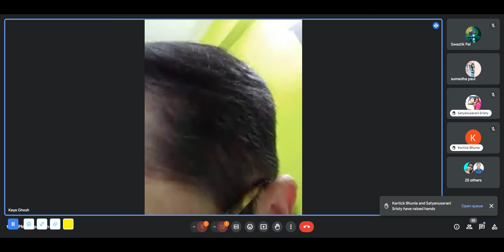নির্ভেজাল ঠাকুরচর্চা / ইষ্টার্থী সন্দীপনী / শ্রীশ্রীঠাকুরের পবিত্র জন্মমাস উপলক্ষ্যে বিশেষ নিবেদন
Topic Of This Video - নির্ভেজাল ঠাকুরচর্চা / ইষ্টার্থী সন্দীপনী /  শ্রীশ্রীঠাকুরের পবিত্র জন্মমাস উপলক্ষ্যে বিশেষ নিবেদন

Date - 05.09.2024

Today's long video Is About Education and the Ideology Of  Sree Sree Thakur Anukulchandra where one can learn about Sree Sree Thakur and the Work he has done in his Entire Life Where by listening to the audio of  How to Walk and Live a Life with An Teacher in their Mind.The Interface is same but the content of the video is different form other video .

It is not reused content, It is my own content that I made on my own.

Detail of This Video:-
 ☀️☀️☀️ ইষ্টার্থী সন্দীপনী  ☀️☀️☀️
  ✿ আজ   ৫ই সেপ্টেম্বর , ২০২৪ বৃহস্পতিবার ভারতীয় সময় রাত ৮ টায় ✿

শিক্ষক দিবসের শ্রদ্ধার্ঘ্য--

"লতা যেমন বৃক্ষ ধ'রে
       বেড়ে ওঠে পাকে-পাকে,
লোকগুলিও যে তেমনিতরই
       প্রেষ্ঠ ধ'রে বাড়তে থাকে।"

✿ আজকের আলাপনের বিষয় : শ্রীশ্রীঠাকুরের পবিত্র জন্মমাস উপলক্ষ্যে বিশেষ নিবেদন  ''ঈশ্বর এক, ধর্ম্ম এক''

❄️ অবসরেও নির্ভেজাল ঠাকুরচর্চ্চায় সন্দীপিত হয়ে ওঠার প্রয়াসে প্রয়াসী আবার.

❄️ সাথে মনের কোনে জেগে ওঠা প্রশ্নের সমাধানের খোঁজে.

❄️ পাঠশালায় এ এক নবতরণিকা.

❄ আটচল্লিশতম দিনে আজ আরও একবার  অনবদ্য আলাপনে অনেক অজানা তথ্য সম্ভারে আমাদের সাথে থাকছেন  শ্রীমতী কেয়া ঘোষ (গবেষক) ও সাথে  বিদগ্ধ জনেরা

❄ সুরসংযোজনে : শ্রী ময়ূখ বিশ্বাস  ও শ্রী সুদীপ্ত শেখর  মিশ্র

❄ ভক্তি অর্ঘ্যাঞ্জলি নিবেদনে : অধ্যাপক শ্রী ঋচীনন্দন চক্রবর্তী (সহ-প্রতিঋত্বিক)

 ❄️আন্তর্জাল বন্ধনে যুক্ত থাকার জন্য সকলকে আহ্বান ..

❄️ সকলের উপস্থিতি প্রার্থনীয়

                 ।। জয়গুরু ।।

Apps Which I use for Editing and Other Purposes :

1.)Caput Pro For Editing My Videos
2.)Adobe Express and Pixele  Lab for Creating Thumblim
3.)Scrnil Extension and App for Screen Recording with Audio and Video In Computer
4.)Redmi 6 for Recording Vlog Video
5.)Pixabay for Downloading Sound Effect